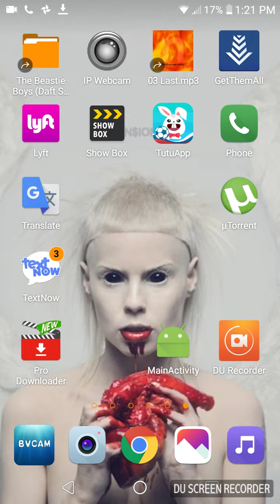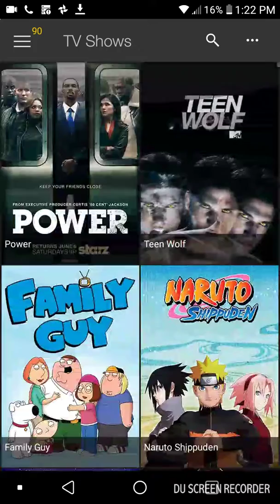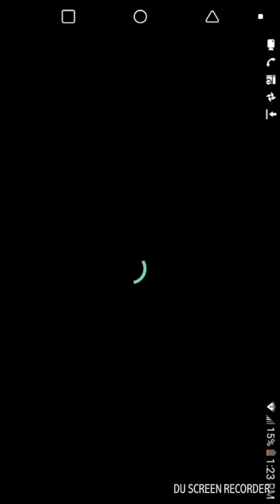ShowBox++ explained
ShowBox++ is a awesome movie and television streaming app similar to Netflix or Hulu except for that it is free and not available on the Google Play Store but instead must be side-loaded using TutuApp.